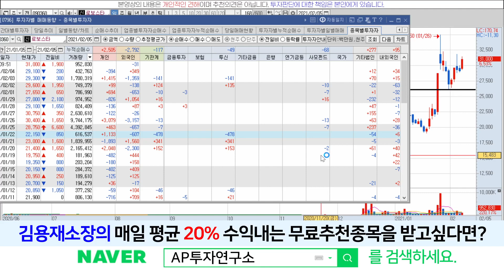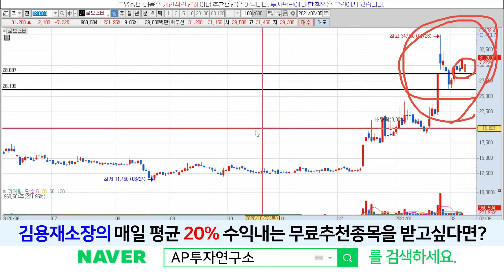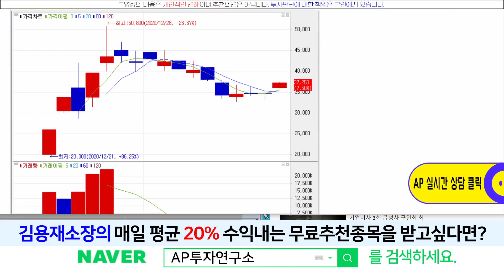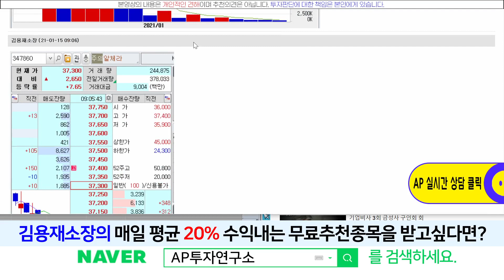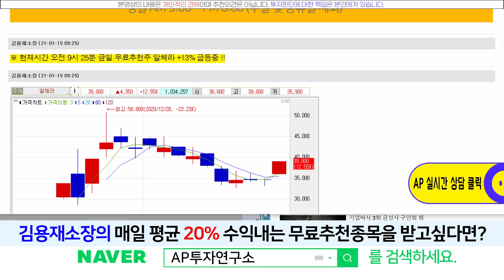로보스타(090360) - 주가는 계속 상승 흐름인데 실적은??!!